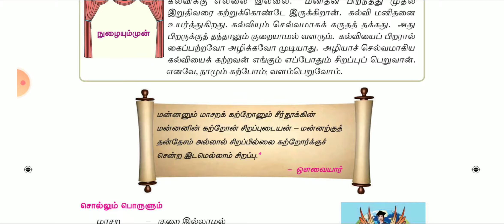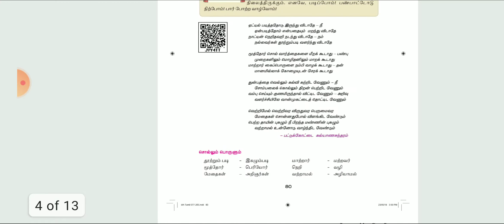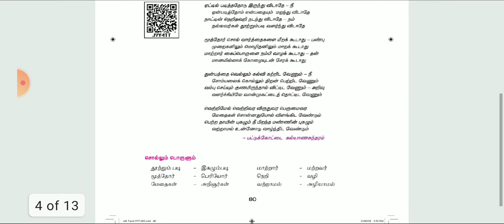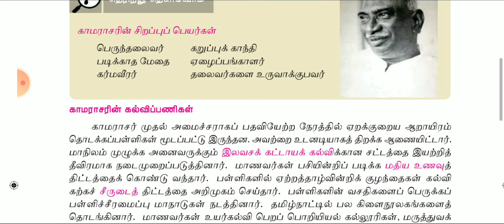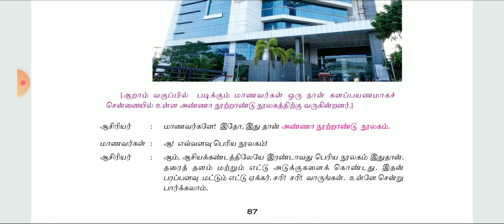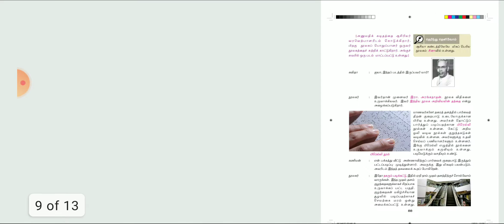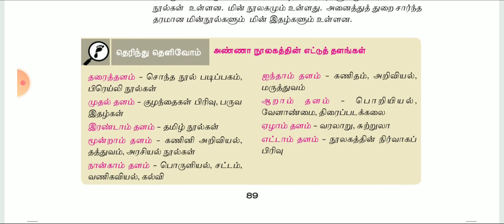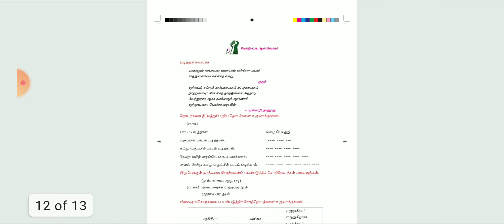இலக்கிய வரலாறு 6th இயல் 4 TNPSC Gr I II Unit 8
# todaytamilnews

PDF

Targetteams
 TARGET Study Centre
  Villupuram

TNPSC Gr I II IV 2020

 TNPSC Gr I II IV

TNPSC Gr 1 2019 Dsp Order